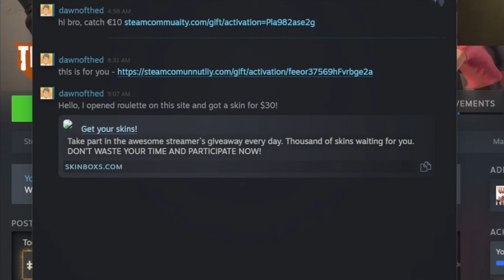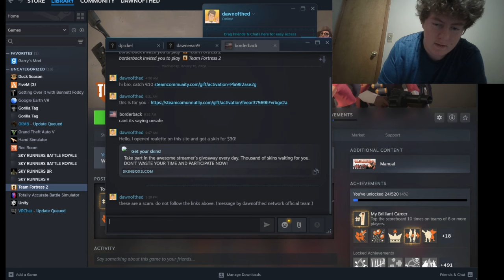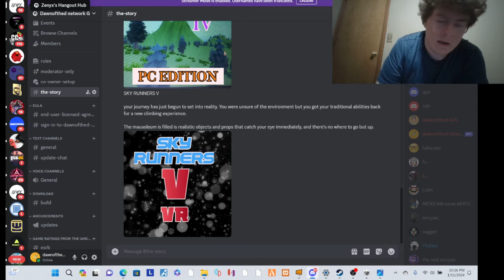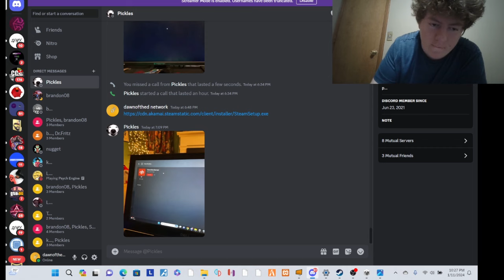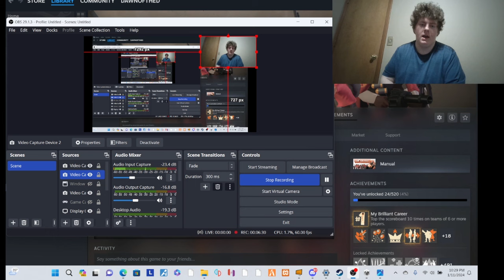HOW I GOT HACKED, TWICE